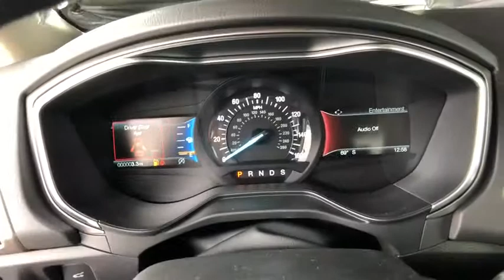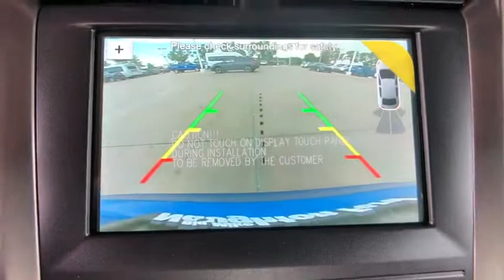2019 Ford Fusion Denver, Aurora, Parker, Highlands Ranch, Littleton, CO 190375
VELCTY BLUE MET New 2019 Ford Fusion available in Denver, Colorado at Mike Naughton Ford. Servicing the Aurora, Parker, Highlands Ranch, Littleton, CO area.
2019 Ford Fusion SE FWD - Stock#: 190375 - VIN#: 3FA6P0HD1KR232032

SE trim. FUEL EFFICIENT 34 MPG Hwy/23 MPG City! Auxiliary Audio Input, Satellite Radio, Smart Device Integration, Brake Actuated Limited Slip Differential, WiFi Hotspot, Front Wheel Drive, 6-Speed A/T, Alloy Wheels, Turbo CLICK ME! KEY FEATURES INCLUDE: Turbocharged, Front Wheel Drive, 6-Speed Automatic Transmission, Power Door Locks, Power Windows, Back-Up Camera, Multi-Zone A/C, A/C, Satellite Radio, Auxiliary Audio Input, Smart Device Integration, WiFi Hotspot, Brake Actuated Limited Slip Differential, Cross-Traffic Alert, Blind Spot Monitor. Bucket Seats, Stability Control, Keyless Entry, ABS, Steering Wheel Audio Controls. VEHICLE REVIEWS: newCarTestDrive.com's review says The shapely front seats are supportive and well-bolstered. There's good front headroom and legroom, while tall doors help make entry and exit easy. Forward visibility is excellent, thanks to a high driver's seat, abundant glass, and narrow roof pillars.. EXCELLENT SAFETY FOR YOUR FAMILY: Lane Keeping Assist, Brake Assist, Child Safety Locks, 4-Wheel Disc Brakes OUR OFFERINGS: Our large inventory and wide selection of models, along with competitive pricing, allow us to make you a great deal on the Ford of your choice. At Mike Naughton Ford, our goal is to assist you in making a confident decision. Our friendly, professional staff members are here to answer your questions and listen to your needs. Wherever you live in the Denver area, or if you're driving from Lakewood, Highlands Ranch, Centennial or Englewood, we're ready to serve you! Fuel economy calculations based on original manufacturer data for trim engine configuration. Please confirm the accuracy of the included equipment by calling us prior to purchase.